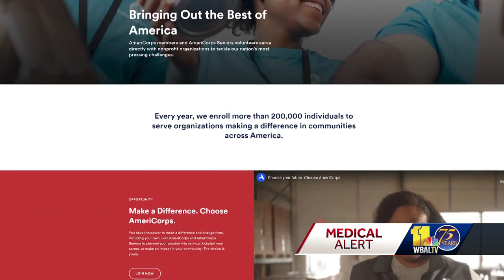Baltimore group swears in newest 'community health navigators'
Several community members were sworn into the Community Health Pathways AmeriCorps program Tuesday.  "I want to thank you all for signing up, for saying yes and for being ready to take our city of Baltimore forward," said city Councilman Zeke Cohen.  The new AmeriCorps members will serve areas across Baltimore City as community health navigators. They will help increase access to mental health care and help improve the quality of care for underserved people. AmeriCorps members get the chance to become certified in several health roles.